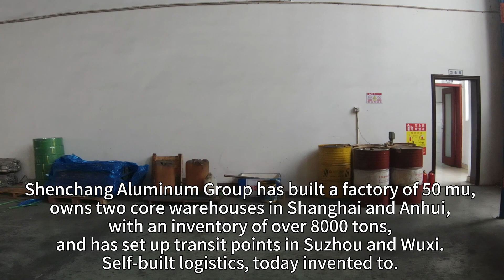Shenchang Aluminum Group has built a factory of 50 mu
ASC-AL GROUP
Extruded Aluminum rod
Aluminium rod grades: 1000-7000 series
aluminum round bar stock sizes： diameter：6mm-650mm

As a Chinese aluminium round bar manufacturer,we make aluminium extruded rod and aluminium forging rod, we keep aluminum round bar weigh thousands of tons in stock.We are one of the biggest aluminum round bar suppliers in Shanghai.

Aluminium rod 1060
Aluminium rods 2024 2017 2A12
Aluminum rod 3003
Aluminum round bars 5052,5056,5083
Aluminum round bar stock 7075 T6 T6511,
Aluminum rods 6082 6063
6061 T6 aluminum round bar for sale
Aluminium forging rod 7075 T652